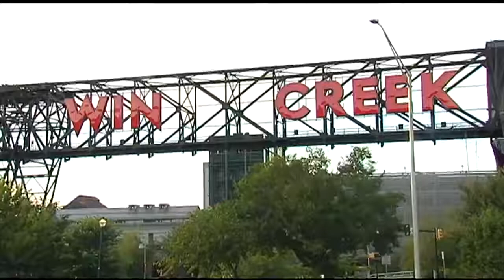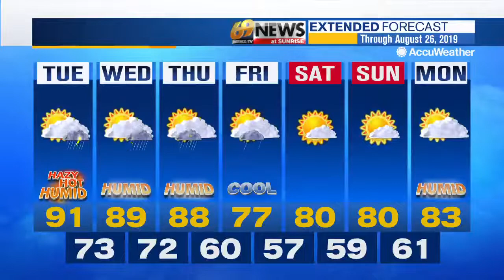69 News morning NETCAST for 8/20/19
Here's a look at our top stories this morning: Pottsville man, 61, killed in crash involving motorcycle, truck; Tractor-trailer crash on I-78 sends driver to hospital; Police: Woman leaves 3 kids in car and hits the casino floor. For more, watch 69 News or go to WFMZ.com